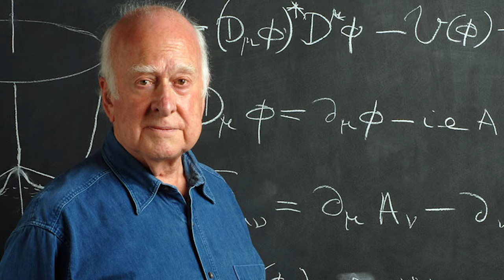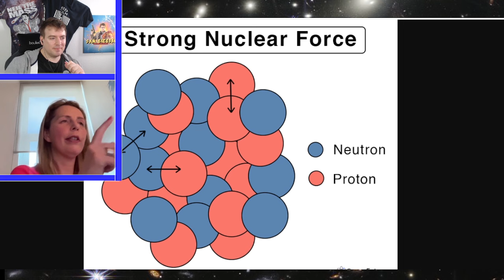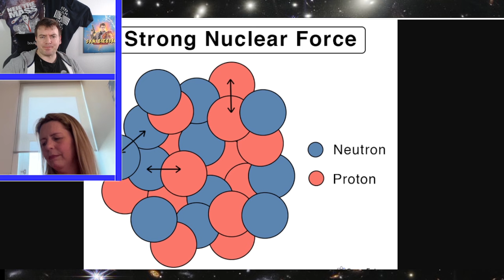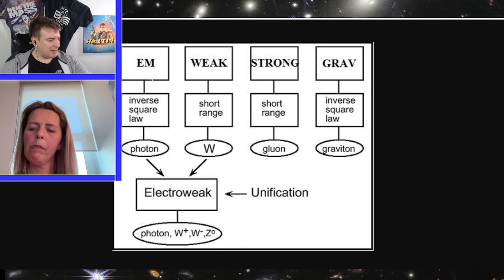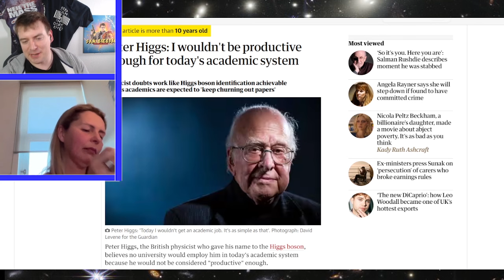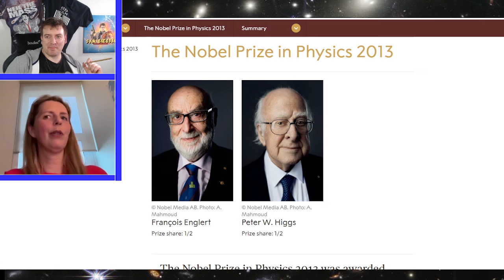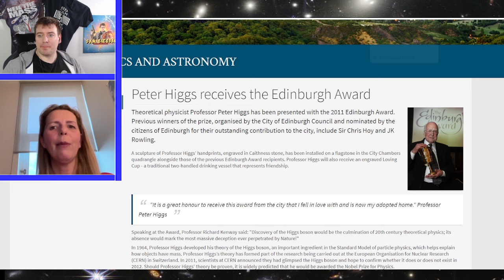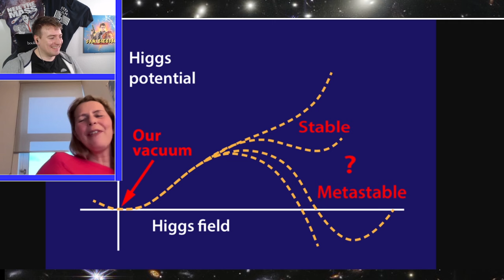Professor Peter Higgs - Celebrating His Life and Work (w Prof Victoria Martin)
I sat down with Edinburgh particle physicist Prof Victoria Martin to get memories of legendary particle physicist Prof Peter Higgs

Time stamps: TBD